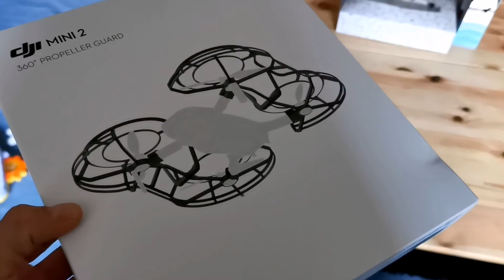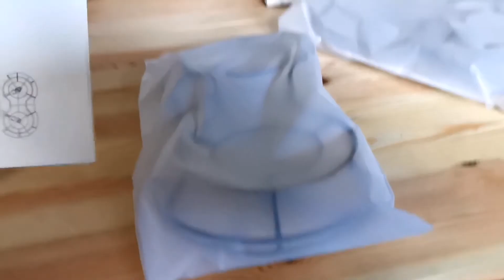Propeller Guard 360 DJI Mini 2 - test crash.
Szybki test. Przypadkiem zahaczyłem o krzaki na szczęście bez szwanku oraz o słupek jest ok.
Obserwacja: wolniejszy i na wysokościach czujniki wiatru nie wyrabiają.